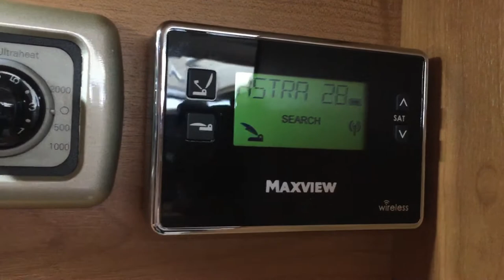Maxview Seeker Wireless Satellite Demonstration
Demonstration of the simple use of The Maxview Wireless Seeker Motorhome Satellite TV System.